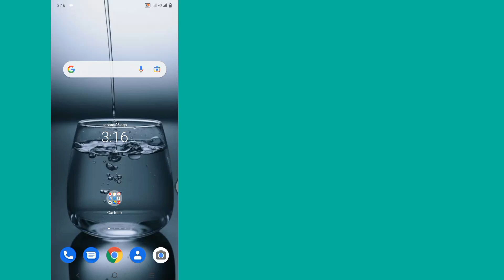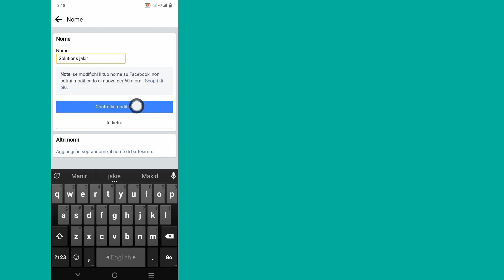Come cambiare il nome della tua pagina Facebook | Cambia il nome della pagina Facebook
Come cambiare il nome della tua pagina Facebook (nuovi trucchi) | Cambia il nome della pagina Facebook

 CIAO!  Visualizzazioni,

 Ti mostrerò come cambiare il nome della tua pagina Facebook (nuovi trucchi) | Cambia il nome della pagina Facebook guarda questo video e impara [Android e iPhone]